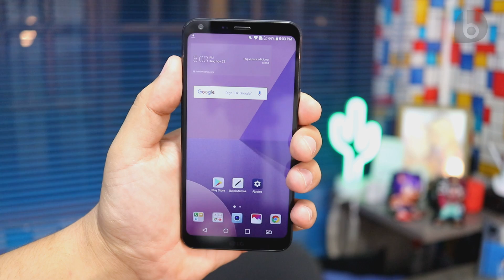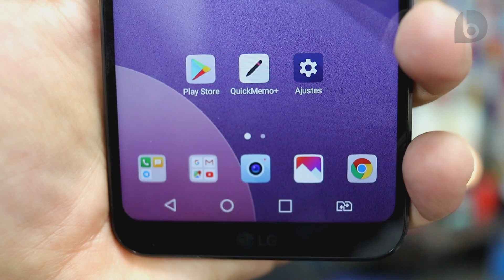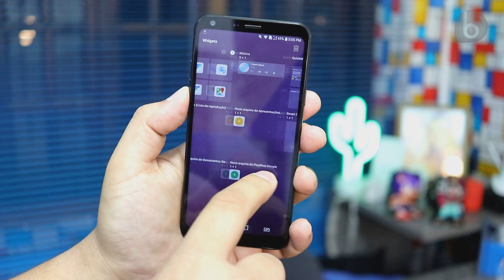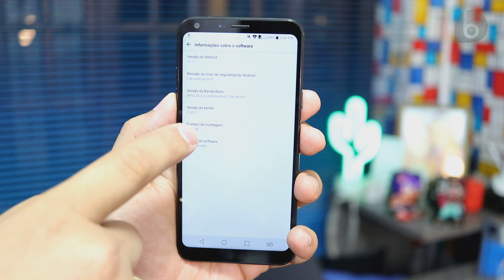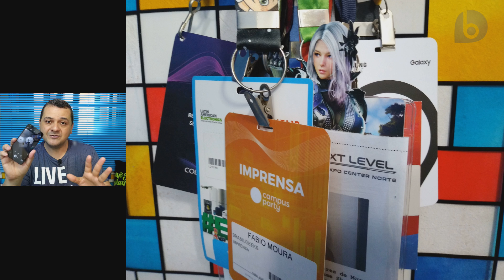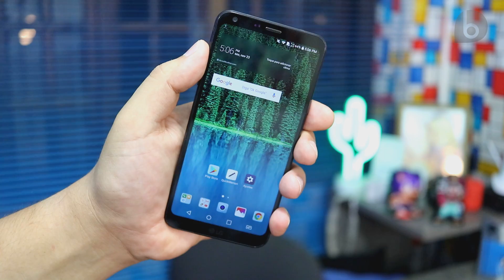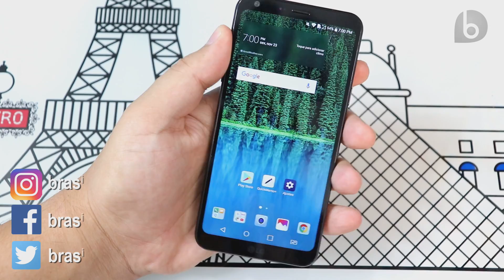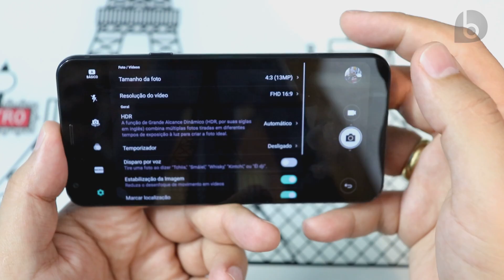LG Q6 PLUS | VALE A PENA EM 2019? | POCKET REVIEW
⭐Compre o LG Q6/ Q6 Plus!⭐

Veja mais vídeos sobre o LG Q6/ Q6 Plus!

Será que ainda vale a pena comprar o LG Q6/ Q6 Plus em 2018? Nesse vídeo, fizermos uma rápida análise do aparelho, mostrando seus recursos, desempenho e câmera! E se você quiser saber ainda mais sobre o LG Q6 e Q6+, basta acessar os links acima!
O LG Q6+ possui tela LCD IPS FHD+ (2160x1080) de 5,5 polegadas e proporção de 18:9, é equipado com o chipset Snapdragon 435

⭐⭐⭐ SMARTPHONES QUE INDICO!! ESTA LISTA É ATUALIZADA PERIODICAMENTE! ⭐⭐⭐

✪ IMPORTADOS* ✪
➩ Até 700 reais

*(Para smartphones importados, taxa de importação não inclusa)

✱IMPORTANTE! SOBRE COMPRAS DE PRODUTOS IMPORTADOS:✱
Comprar importados é uma prática cada vez mais comum entre os brasileiros. Comprar de lojas maiores e confiáveis é uma dica para evitar dor de cabeças. A Gearbest é parceira do brasiliGEEKS e uma das melhores opções para comprar produtos importados da china. Outras ótimas opções são a Banggood, Ali Express e Deal Extreme. Produtos comprados costumam chegar entre 20 e 40 dias (30 a 60 dias para regiões Norte e Nordeste) e o produto pode ser taxado pela receita federal. Sempre use a opção de compra com rastreio para que você possa acompanhar a chegada e saiba caso o produto seja extraviado. O uso de seguro é uma boa pedida para conseguir reembolso total em caso de extravio. Você pode pagar usando cartão de crédito Internacional, PayPal ou boleto. Se taxado (e provavelmente será), o valor precisa ser pago à vista na agência dos Correios.